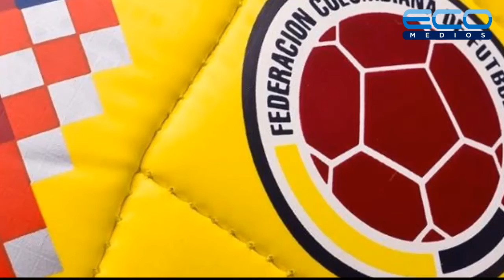Colombia | Grupo H